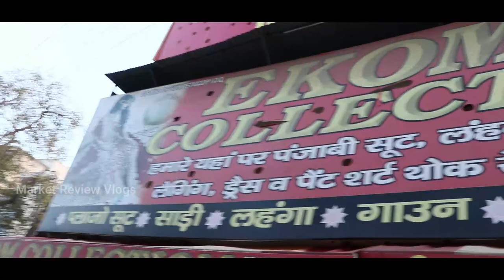कानों के पर्दे फट जाएंगे साड़ी के रेट सुनकर | Saree Wholesale Market in Ambala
EK om Collection
Address- Dev Samaj Road Near Ambala City

ekom collection ambala city
ambala city wholesale cloth market
ambala wholesale market ladies suit
ambala wholesale cloth market address
wholesale market in ambala city
best wholesale market in ambala
ambala city cloth market closing day
ambala wholesale suit market
ambala wholesale market cosmetic
wholesale cloth market in ambala city
ambala city cloth market
best ladies suit shop in ambala
ambala city market
ambala wholesale market for clothes
ambala market for wedding shopping
ambala cantt cloth market
surat sarees online low price
100 rs sarees wholesale online shopping